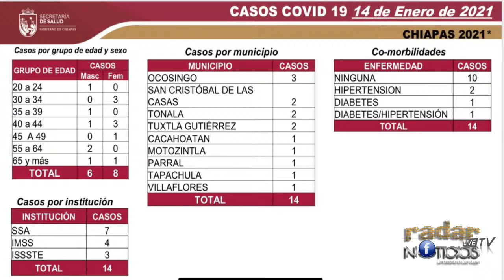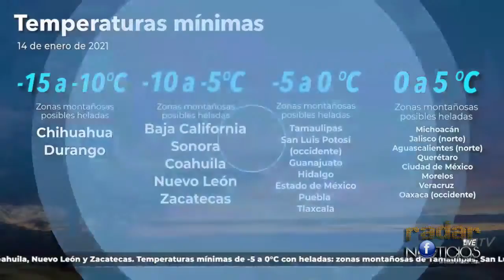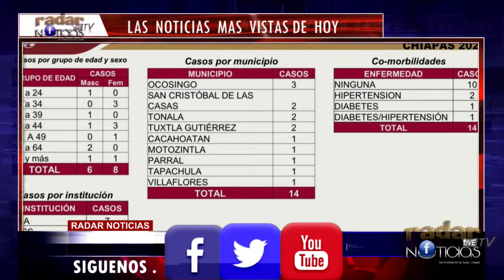Transmisión en vivo de RadarNoticiastvsclcchiapas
radar  noticias  tv sclc  chiapas